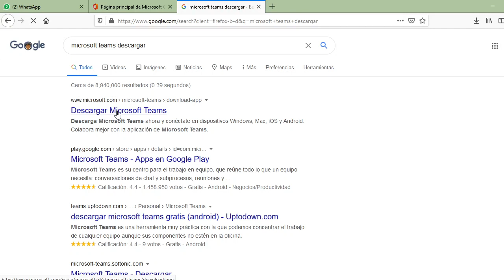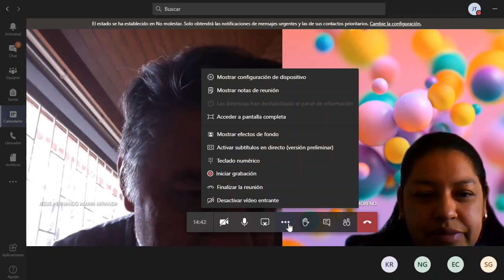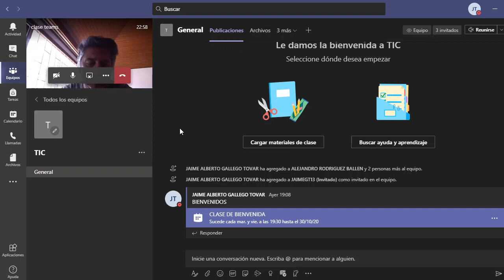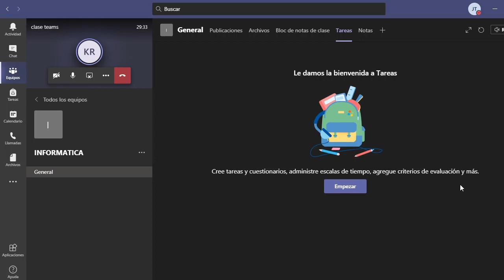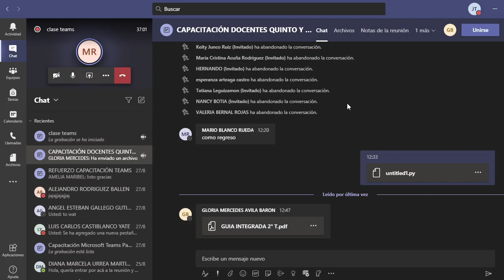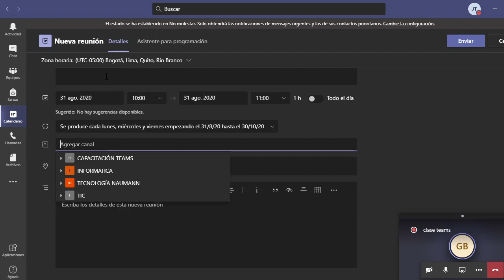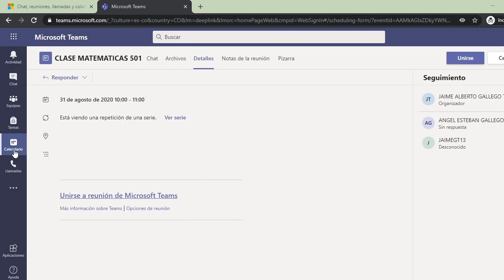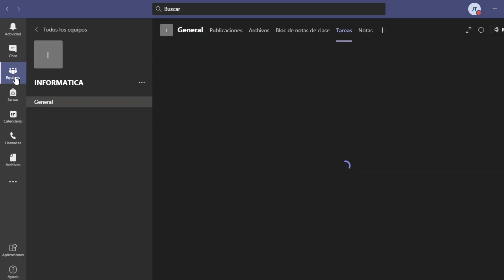TEAMS 1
Capacitación Teams 28 Agosto